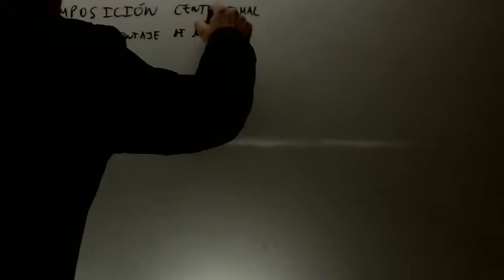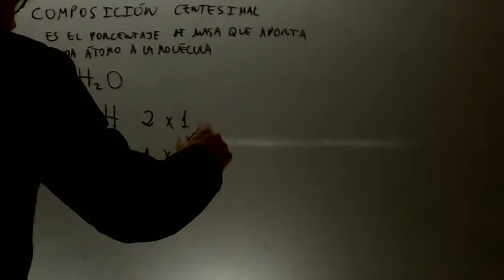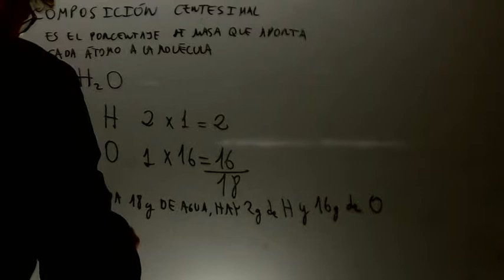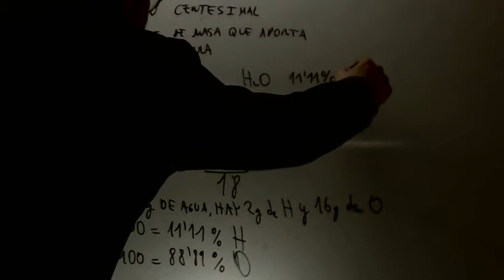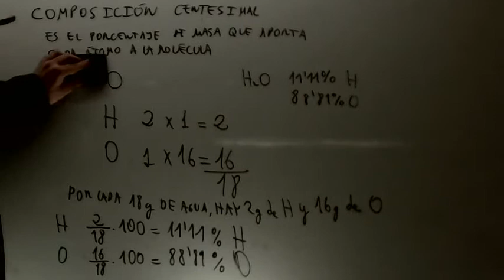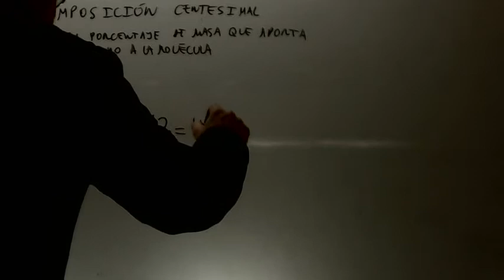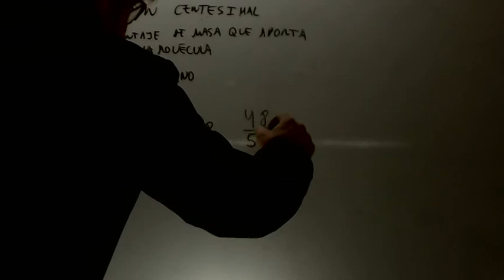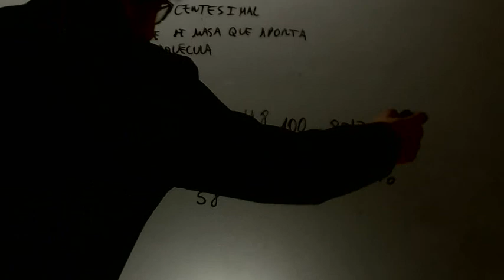Composicion centesimal Quimica Acceso CFGS Academia Usero Estepona